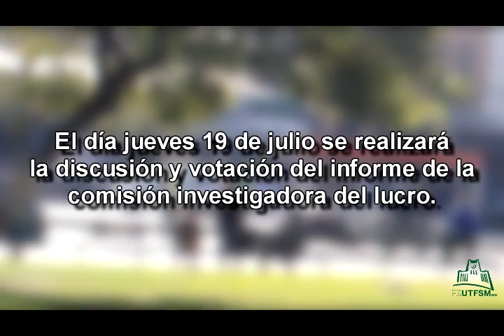NO al Lucro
El día jueves 19 de julio se realizará
la discusión y votación del informe de la
comisión investigadora del lucro.
Que aprueben el informe, que se fiscalize, que se regule, y acabe con el lucro en todos los niveles de la educación.